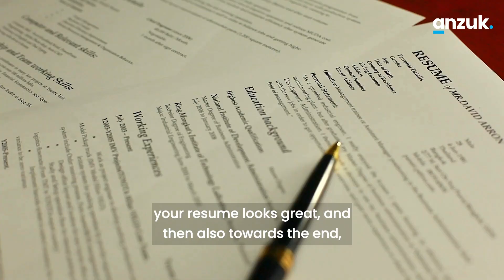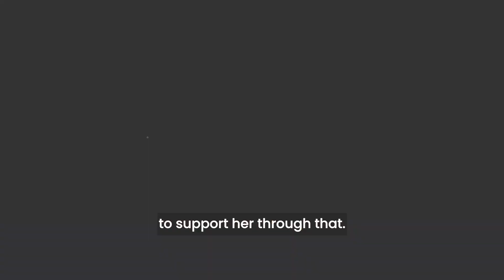Meet EC Perm team in VIC!